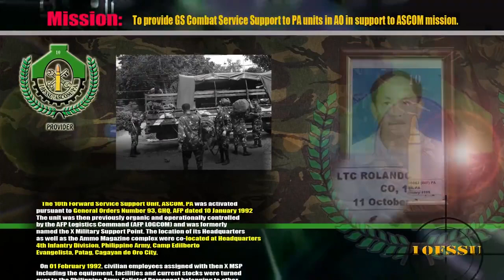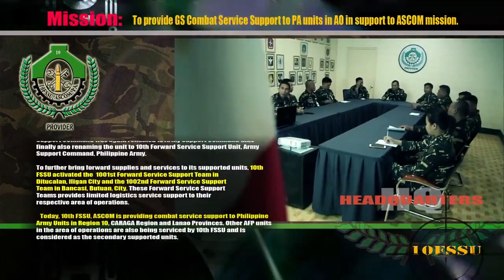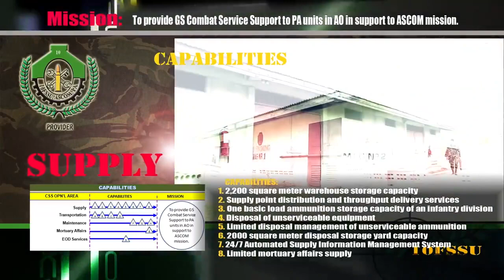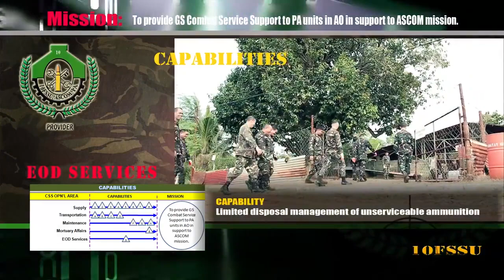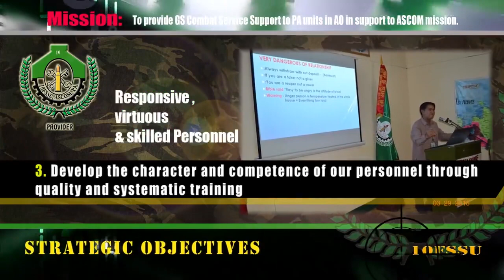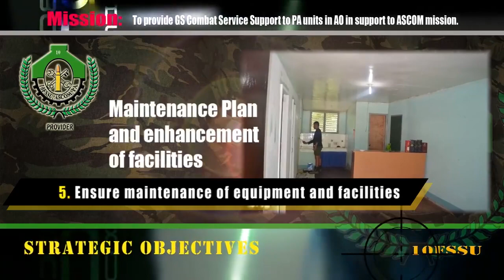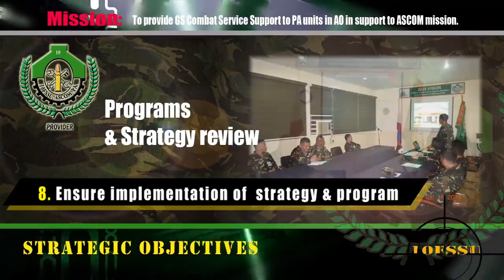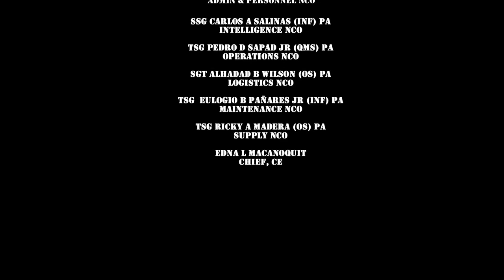10FSSU ATR Strategies & Programs